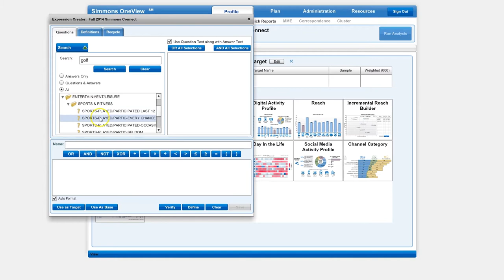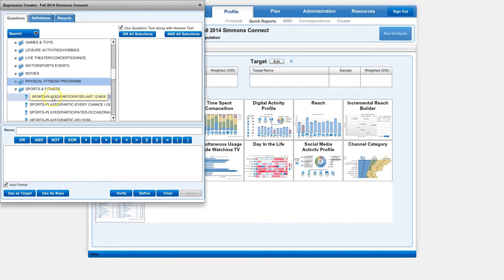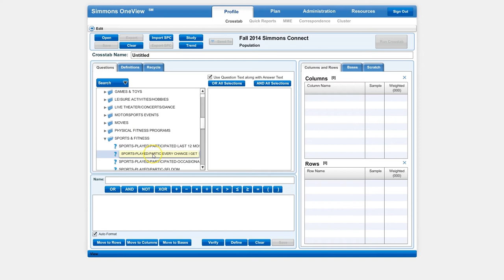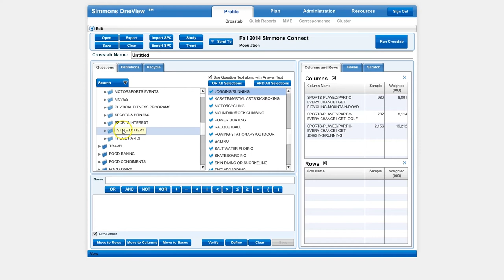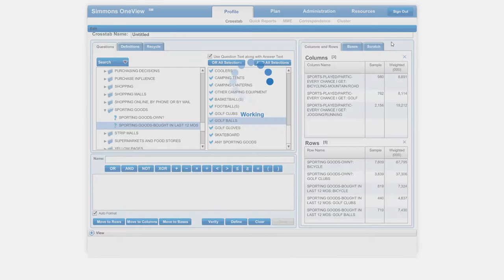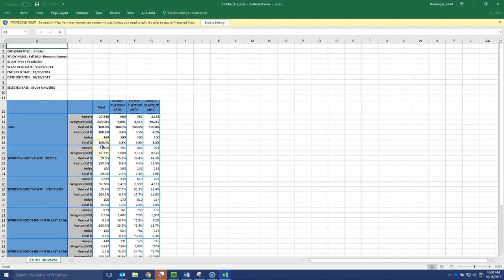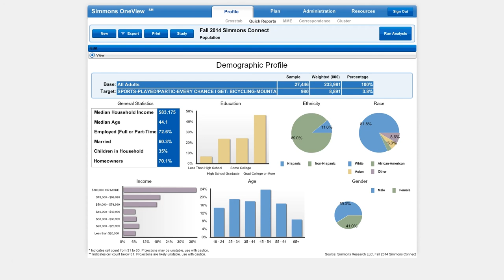Understand customer demographics and consumer demand with Simmons data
If you're starting a new business, you will want to understand who your ideal customer will be.  You can use Simmons data to understand consumer demographics for customers of specific products or brands, or for those who engage in a particular activity.